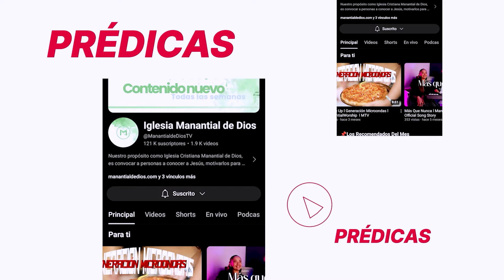El Gigante Es Jehová l Ada Rosa l Predicas Cristianas 2024